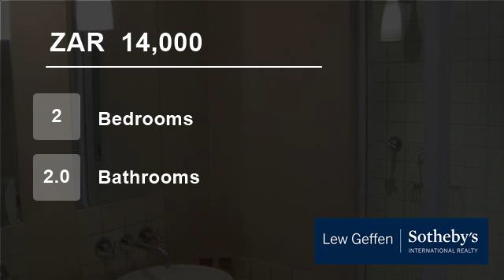2 Bedroom Flat For Rent in Morningside, Sandton, South Africa for ZAR 14,000 per month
To view videos of similar listings in Morningside, Sandton, Gauteng please

Property Description

Gorgeous SEMI FURNISHED apartment in the heart of Sandton.

Accommodation:
- 2 bedrooms
- 2 bathroom. Semi-furnished
- Kitchen
- Lounge
- Balcony
- 2 parkings

The unit is already furnished with the following:
washing & dryer machine, dish washer and fridge, TV, DSTV and DVD entertainment system.

Available from 1 December 2014